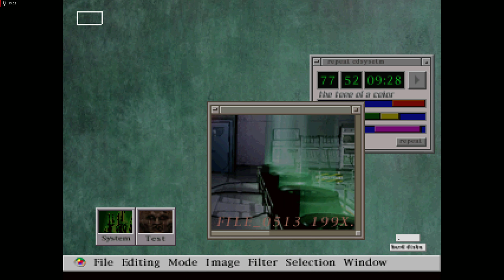Resident Evil 2 Leon A Normal Mode First Time Leon A Part 1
This was recorded on the 13th of October 2024.

This was recorded after the RE3 Nemesis video that i recorded on the same day.

This is Resident Evil 2 Original Normal Difficulty with Leon A.

Normally back in the day i only ever did Claire A and Leon B.

I never thought you could do Leon A and Claire B back in the day.

Although i might have tried it later at some point when i owned it on like the PS3 maybye.

Keep in mind though a lot of things are still in similar positions to where they are normally.

I have no idea why i thought Diamond Key was gonna be first instead of Spade Key.

But yeah Leon A is kinda blind i mean as Blind as it can be.

It still gonna be easy finding items since most items locations are set.

I have no idea yet how many parts this is gonna be ofcourse, iam gonna try and avoid to save to often.